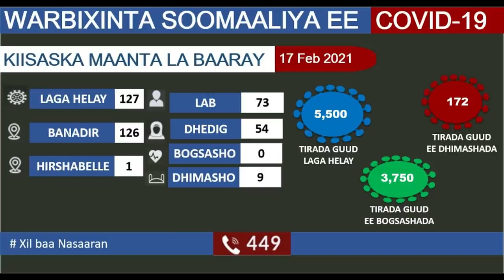DEG DEG Xasan sh Shacaboob soo baxa jimcaha anigaa idin hogamin afkana soo xerta Car DFs ha joojiso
DEG DEG Xasan sh Shacaboob soo baxa jimcaha anigaa idin hogamin afkana soo xerta Car DFs ha joojiso ,hanjabaadihii ugu dambeyay ee banaanbaxyada muqdisho oo hawada sii maraya xili dowlada ay mabnuucday wax kabadan 5 ruux,,, arinka banaanbaxa ayaa noqday arinka ugu halista badan maalinta jimcahaa, xog xasaasi ah